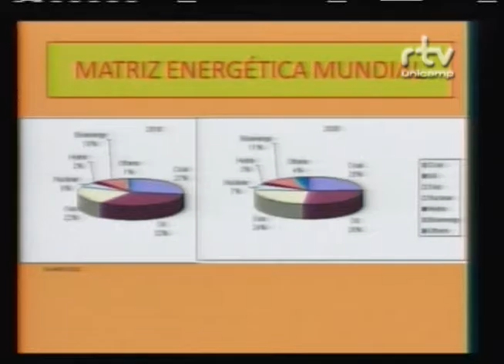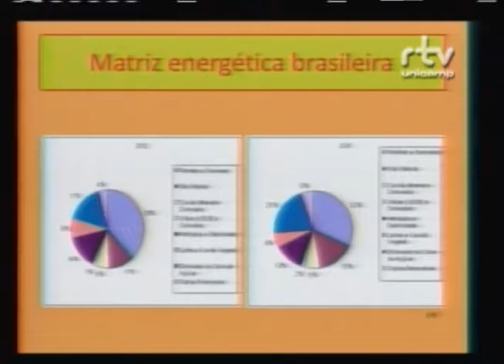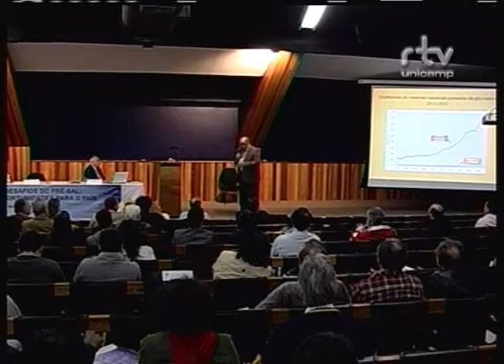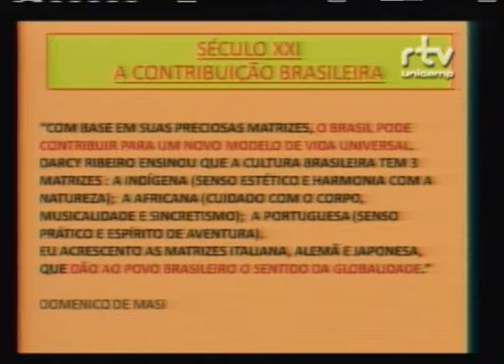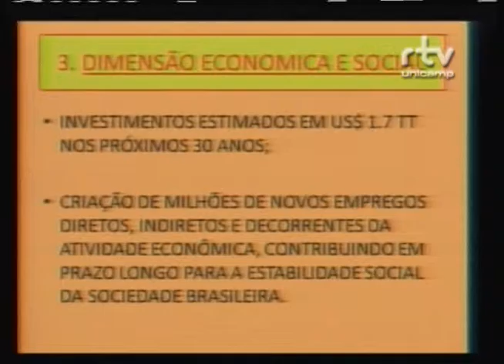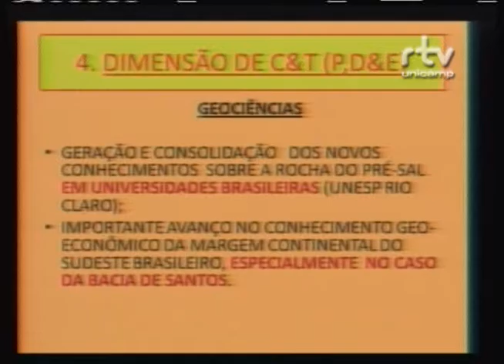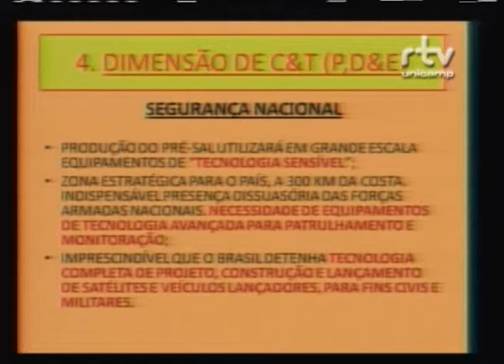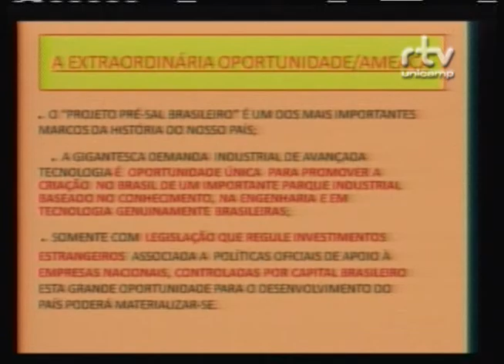Fórum Os Desafios do Pré-Sal - Riscos e Oportunidades para o País: Guilherme de Oliveira Estrella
Guilherme de Oliveira Estrella, geólogo e ex-diretor de exploração da Petrobras, durante a palestra "Pré-Sal e Desenvolvimento Nacional: Oportunidades/ameaças estratégicas" no Fórum Os Desafios do Pré-Sal: Riscos e Oportunidades para o País. O evento foi realizado pelo Fórum Pensamento Estratégico (PENSES) da Universidade Estadual de Campinas (Unicamp), no dia 04 de junho de 2014, no Centro de Convenções da Unicamp.